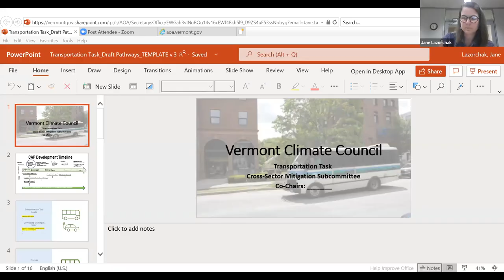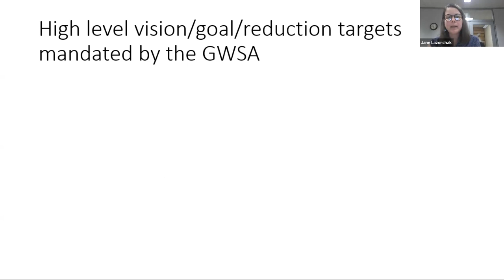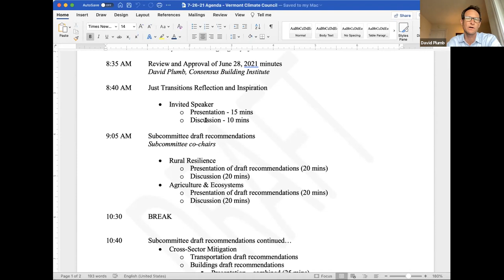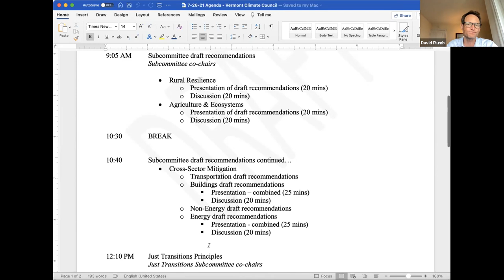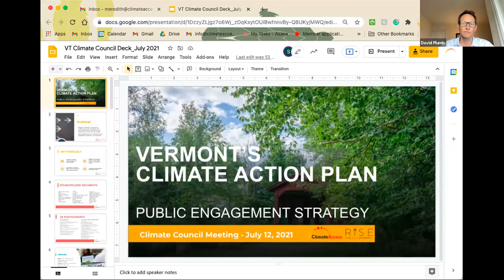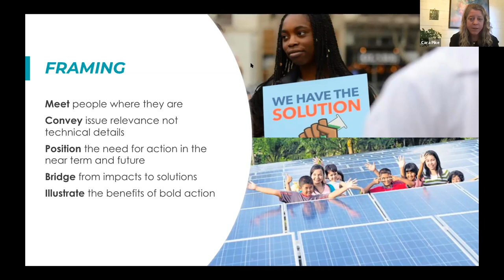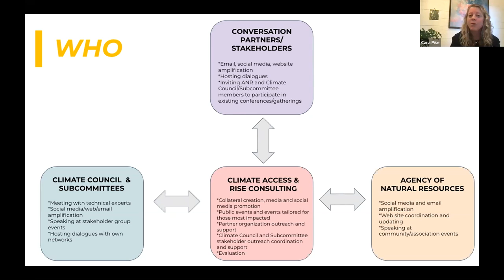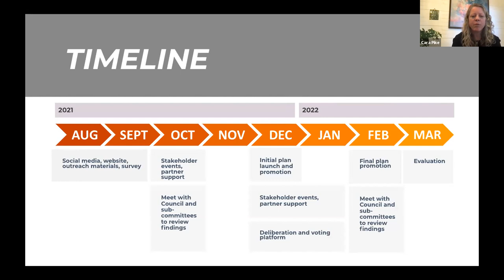Vermont Climate Council Steering Committee Meeting July 12, 2021.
A meeting of the Vermont Climate Council Steering Committee on July 12, 2021.  Video 1 of 1.